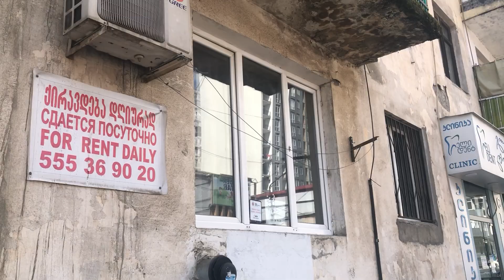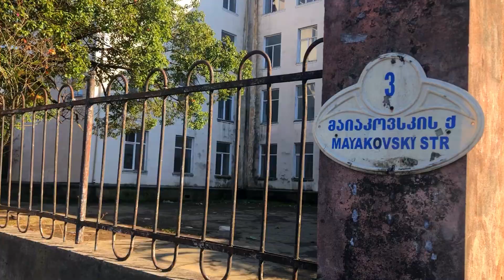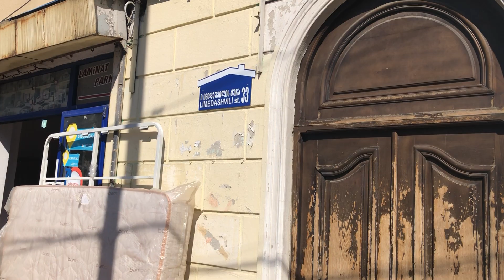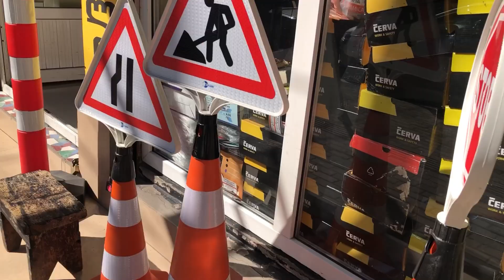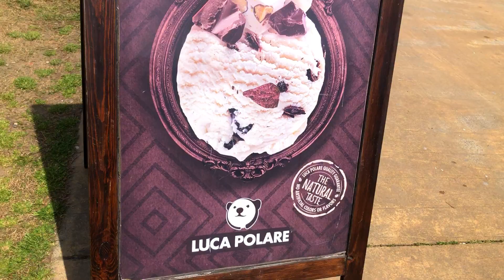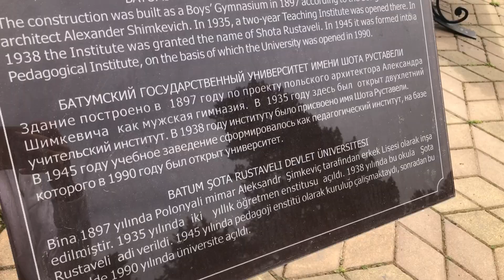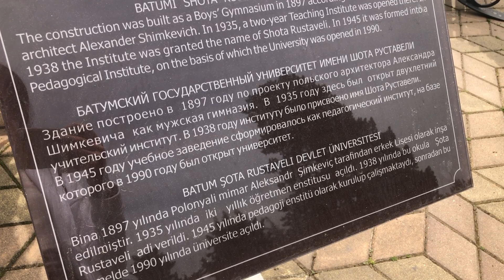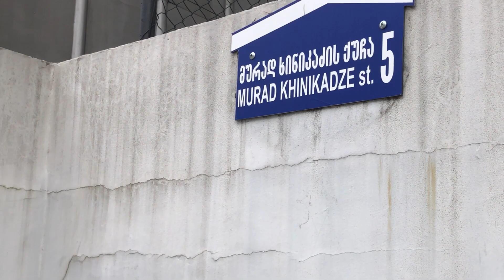Батуми - Настроение и Море | Выполняю просьбы: ул. Такаишвили 58 и не только | Где купить стул?